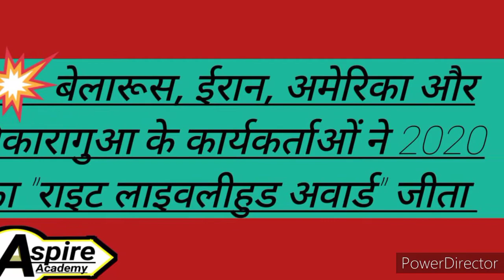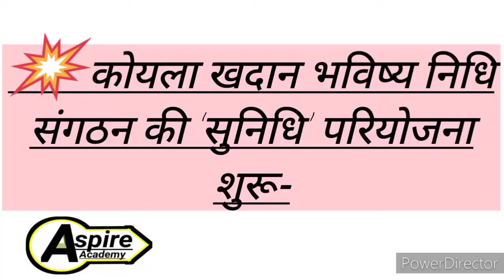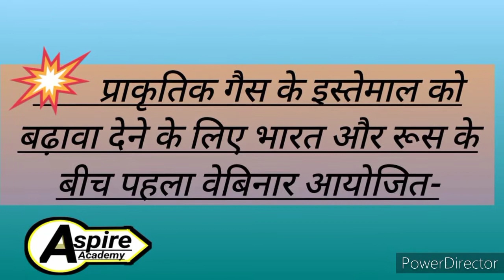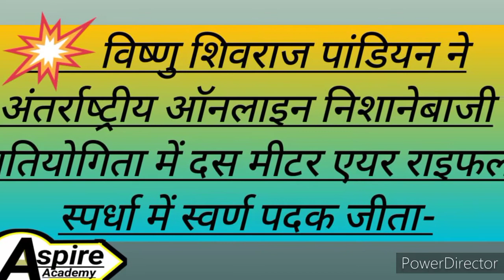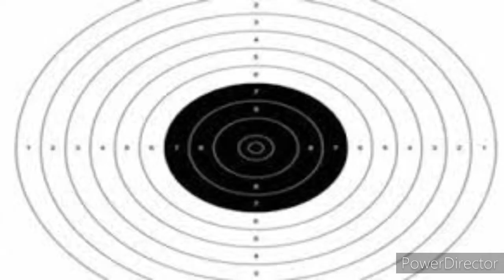Daily Facts and Current Affairs 6 October 2020 by Sunny Sharma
In this video we are discussing about current affair and historical facts on 6 October by sunny sharma.